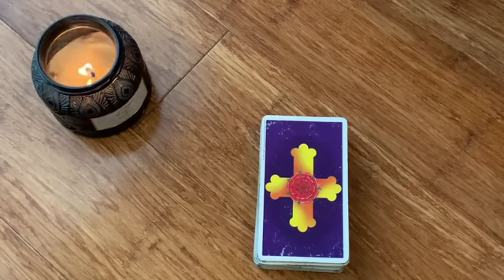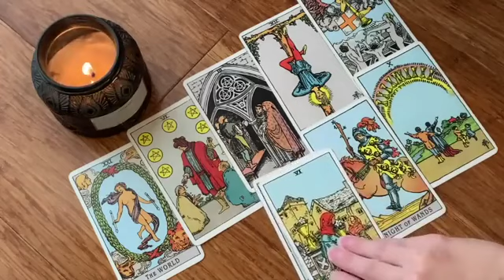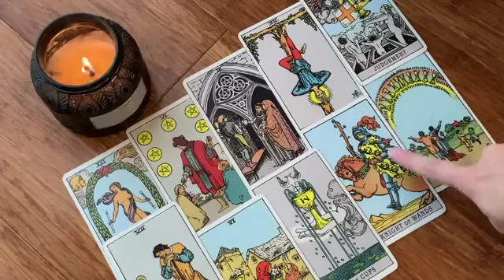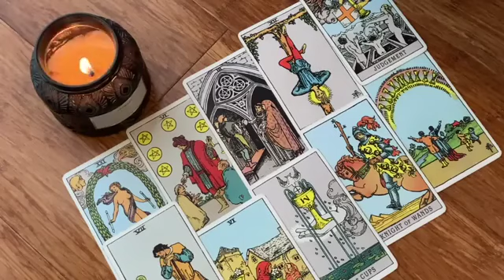ARIES✨A BEAUTIFUL AFFIRMATION FROM THE UNIVERSE! ✨5 SEPTEMBER 2023 DAILY TAROT